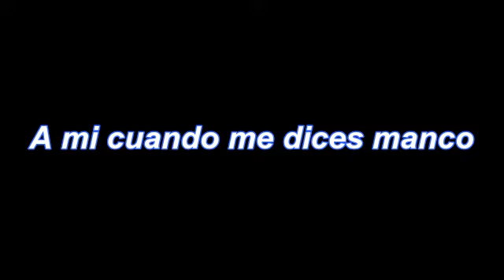A mi cuando me dicen manco 😎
Hola les habla el papi mata sakuras pared agachado, apoye el canal mis hermanos les agradeceria un monton, igual gracias... Bendiciones para todos 😉